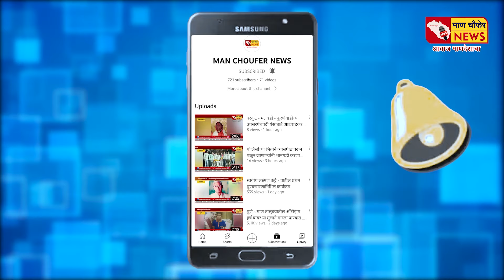माढा - शरद पवार यांच्या भेटीनंतर महादेव जानकरांचे मोठे विधान ; काय म्हणाले जानकर